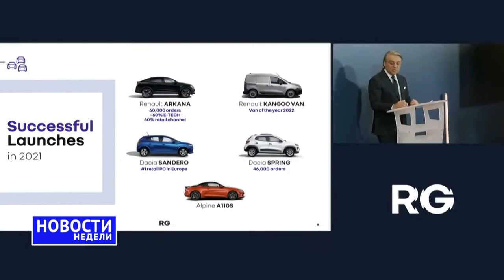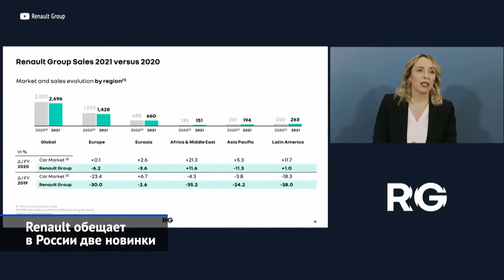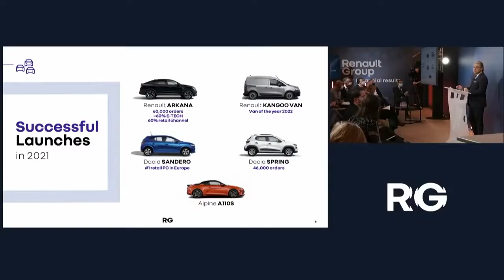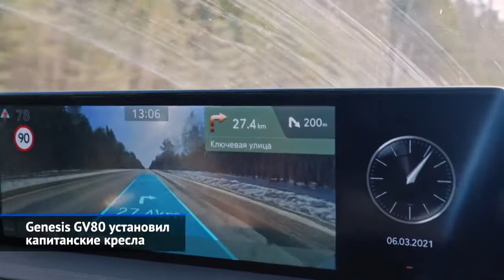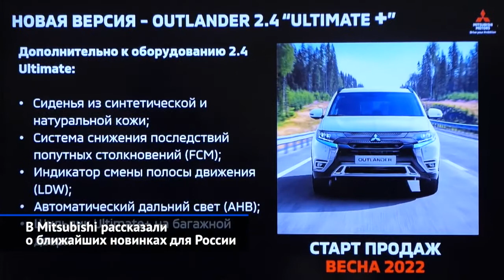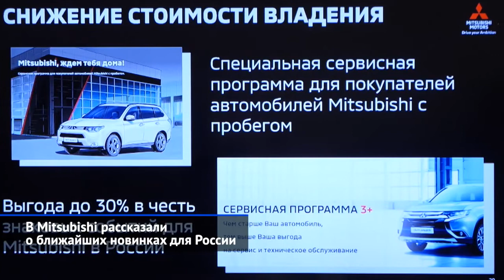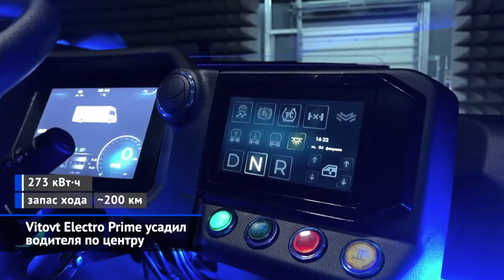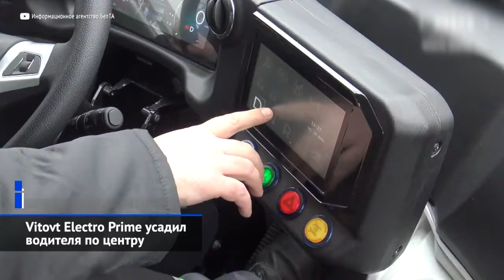Lada Vesta FL, Kia Sportage, Škoda Karoq, Genesis G80 и GV80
Lada Vesta FL, Kia Sportage